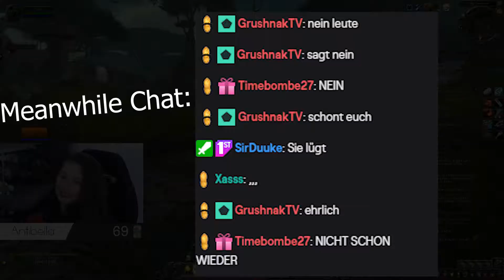Druiden nennt man Dodos | World of Warcraft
Ich habe mich auf den Weg zurück nach Azeroth begeben und spiele ab jetzt Horde! Hier könnt ihr sehen, wie gut ich mich beim Leveln meines Druidens schlage :´) Achja und meine überzeugende Darstellung, warum auch IHR World of Warcraft spielen solltet, dürft ihr nicht verpassen! Gibt auch super Witze am Ende...